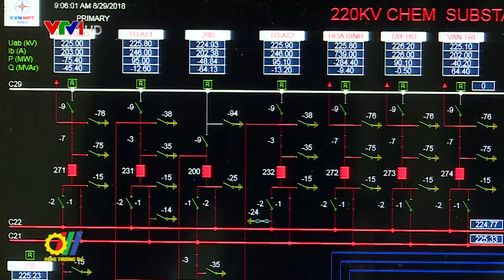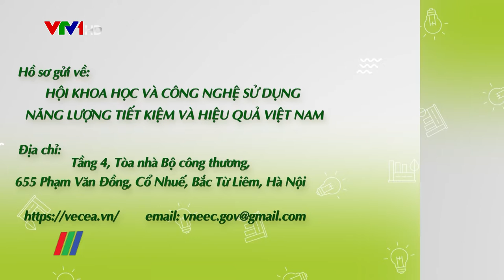Lễ phát động Giải thưởng HQNL trong CN - Công trình XD năm 2021, Giải thưởng HSNL cao nhất năm 2021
Vừa qua, tại Hà Nội, Văn phòng Ban chỉ đạo Tiết kiệm năng lượng - Bộ Công Thương phối hợp với Hội Khoa học và Công nghệ sử dụng năng lượng tiết kiệm và hiệu quả Việt Nam (VECEA) đã tổ chức Lễ phát động “Giải thưởng hiệu quả năng lượng trong Công nghiệp - Công trình xây dựng năm 2021, Giải thưởng Hiệu suất năng lượng cao nhất năm 2021” theo hình thức trực tuyến…